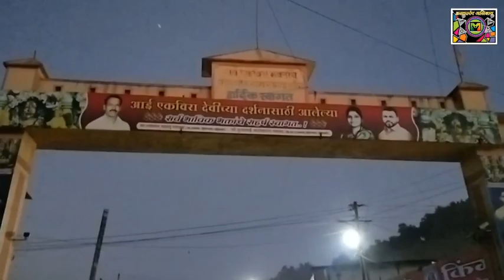आई एकवीराचे दर्शन घ्यायला निघाले बेलोशी गावचे भक्तगण/पायऱ्या चढताना केला उदो उदो/एक जल्लोष/ भाग १५..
*ओढ तुझ्या भेटीची...
पुरोगामी युवक संघटना व महिला आघाडी बेलोशी,*
_*एकवीरा आई पालखी सोहळा*_
_*दि.11/12 फेब्रुवारी 2023*_
*पालखी सजावट*

*पालखी सोहळ्यास सुरूवात,सन्मा.सौ.चित्रलेखा ताईंचे आगमन.*

*बेलोशी पालखी मिरवणूक*

*बेलोशी ते वावे पालखी-पदयात्रा*

*बस प्रवास -महिला आघाडीची धमाल.*

*तेंडुलकर फार्म - क्षणभर विश्रांती-अल्पोपहार -प्रतिक्रीया*

*महिला आघाडी Dance_Masti.*

*धमाल मस्ती with DJ🎧 Nandu & वाढदिवस आस्तिकचा.*

*धमाल मस्ती with DJ🎧Nandu.*

*खेळ. पैठणीचा.*

*खेळ. पैठणीचा*

*खेळ. पैठणीचा.*

*धमाल-मस्ती-Dance*

*Dance -Dance-Dance*